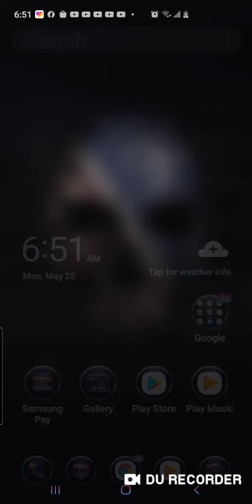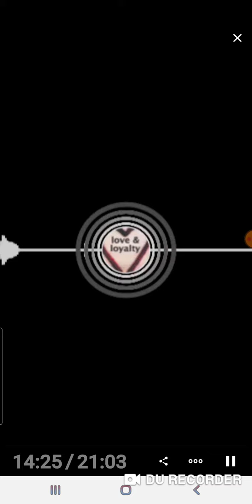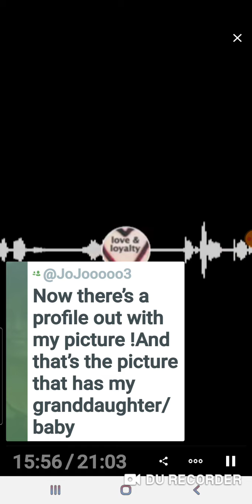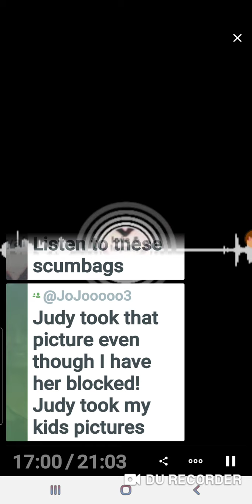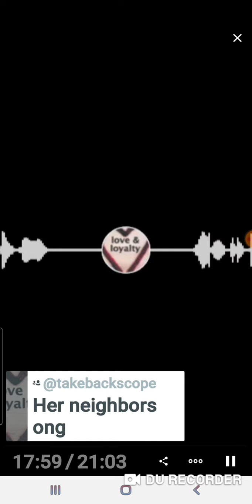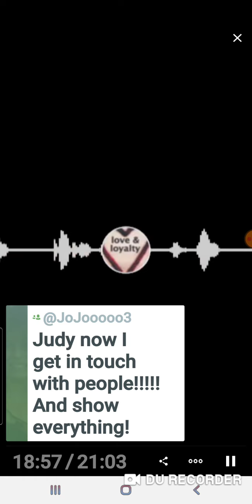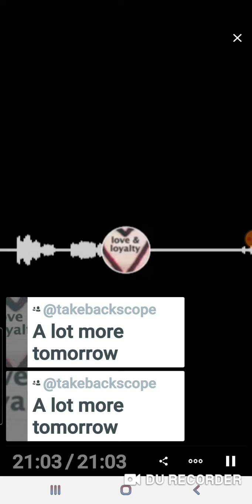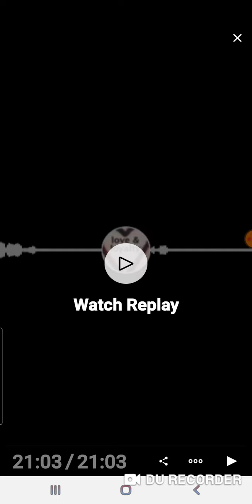CAUTION ALARMING BEHAVIOR /CYBER PSYCHOTIC STALKER AND LANGUAGE ADULTS ONLY !